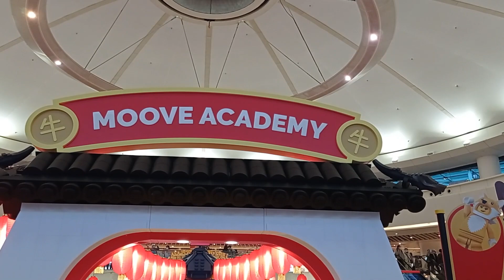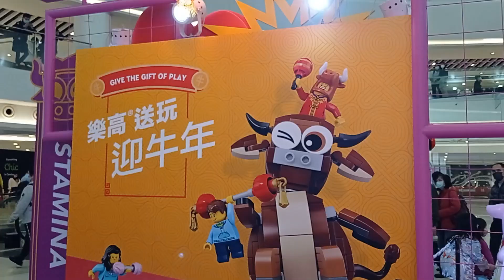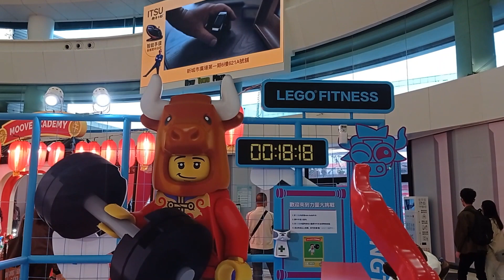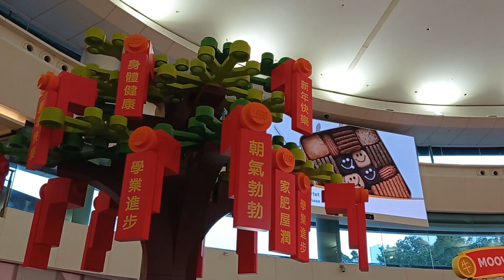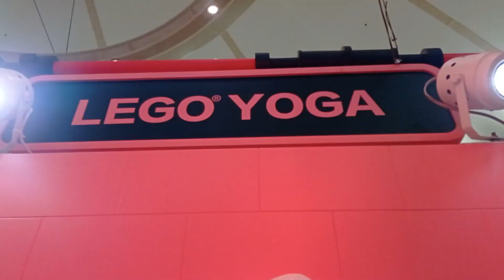LEGO MOOVE ACADEMY | NEW TOWN PLAZA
XMA